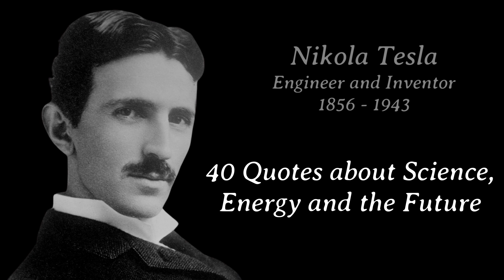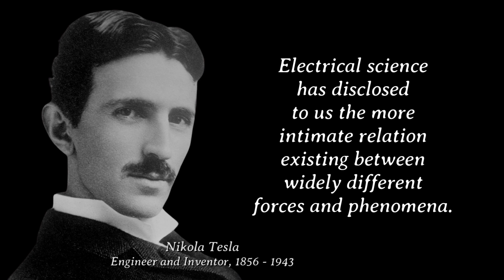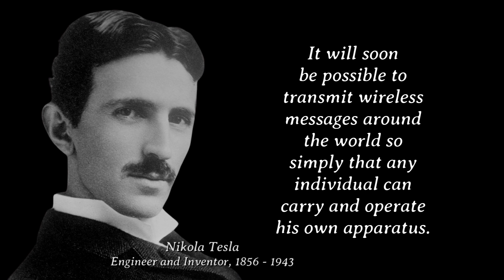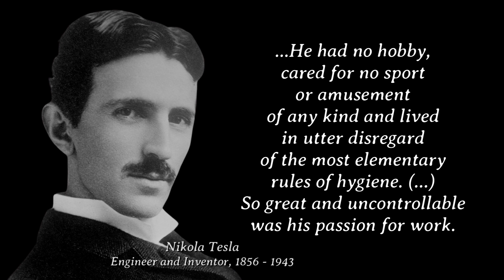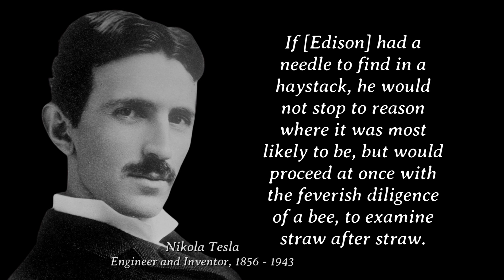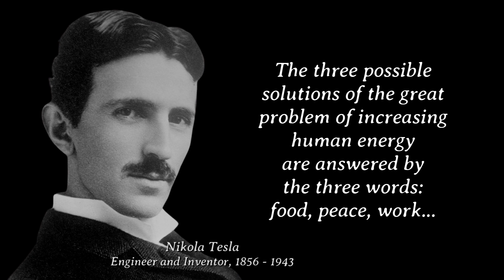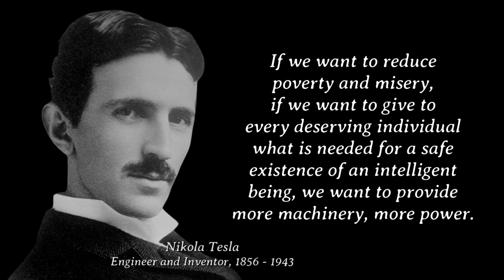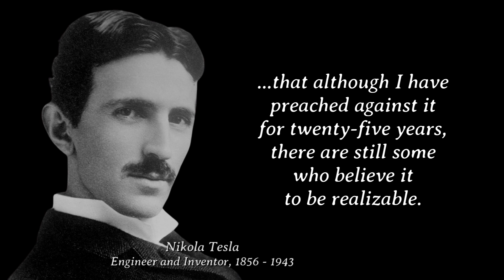Nicola Tesla's Best Quotes about Science, Energy and the Future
👉 In this video we selected a few of his most interesting thoughts about the Scientific Thought and Invention. We hope that you will not only enjoy them but also that they will give you food for thought and ultimately improve your life.

👍 If you enjoyed this video 🥰 we would appreciate if you could give it a thumb up 👍 or even share it with your loved ones.😍

❓Please let us know which quote is your favorite in the comments section. 🤔 We are looking forward to hearing from you. 😉

Nikola Tesla (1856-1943) was a Serbian-American inventor and engineer who made significant contributions to the fields of electrical engineering and physics. He is best known for his work on alternating current (AC) power systems, which revolutionized the way electricity is generated and transmitted. Tesla's innovations and ideas had a major impact on modern technology and he is widely regarded as one of the most important inventors of the 20th century. Despite facing challenges and setbacks throughout his life, Tesla remained dedicated to his work and continues to be celebrated as a visionary and innovative mind.